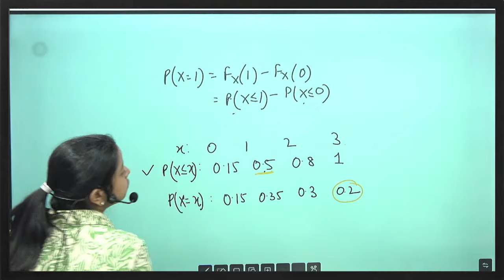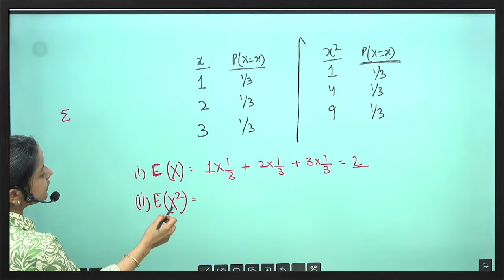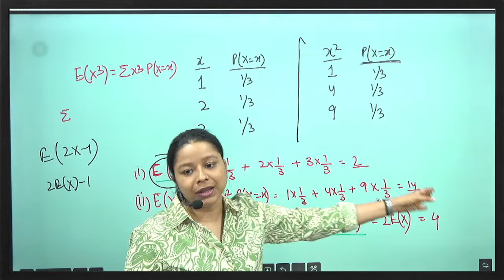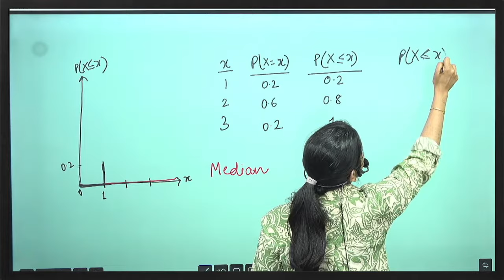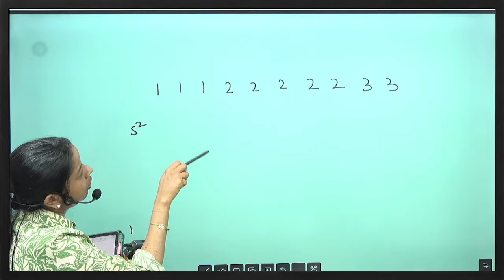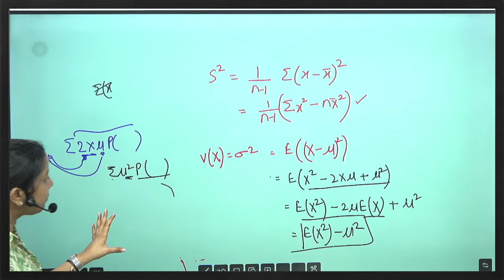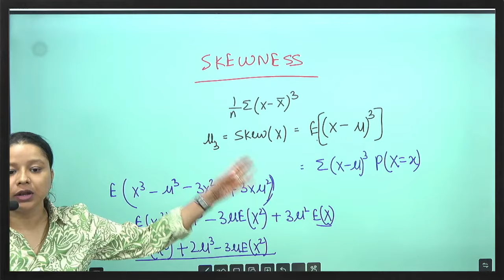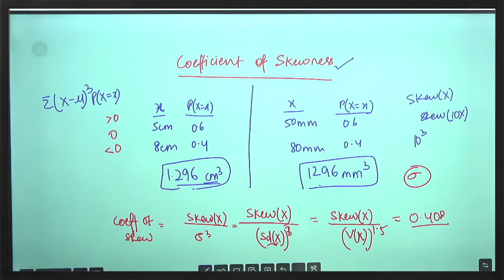Statistics Basics: Discrete Random Variable | Part 2 | Class 10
You can unlock advanced probability concepts with the help of this video. Learn how to calculate the mean using probability density functions (PDFs) and understand key rules behind expectation. Also explore how to find the median, mode, and variance using Probability. Dive into deriving the variance of ( x ) . The video also provide insights on skewness and the coefficient of skewness, ends with practice questions for hands-on learning.

Timestamp
0:00 Calculating mean using PDF
7:25 Practice Question 1
8:59 E(x^2)
11:55 E(ax)
14:44 Practice Question 2
27:45 E(ax+b)
29:24 Calculating Median Using Probabilty
37:14 Calculating Mode Using Probability
38:54 Calculating Variance Using Probability
49:34 Deriving Variance of x
55:15 Calculating Variance using Derivation
57:36 V(ax+b)
59:53 Skewness
1:05:17 Practice Question 3
1:08:00 Coefficient of Skewness